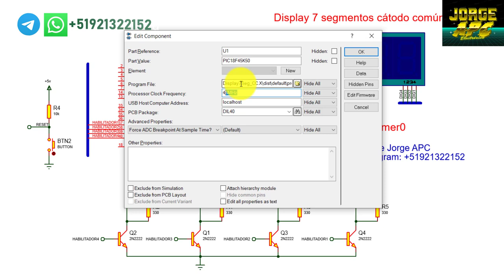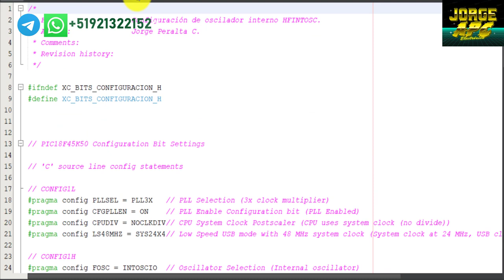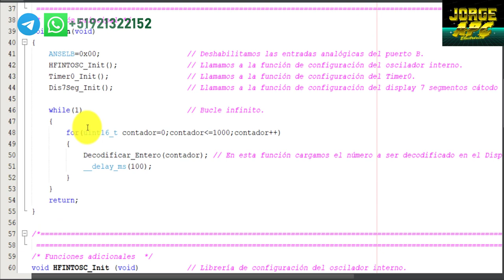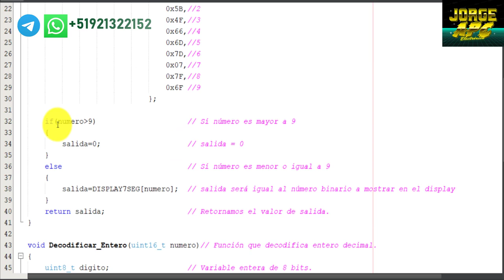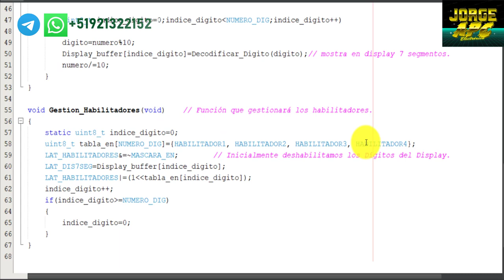PIC18F45K50 PIC18F4550 Display 7 segmentos cátodo común 4 dígitos multiplexación MPLAB X - XC8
En este programa se aprecia como configurar y programar un display de 7 segmentos de cátodo común, mediante la librería podemos habilitar o deshabilitar la cantidad de dígitos del display, que puede ser de 1 a 4.
La programación de este código se realizó con el microcontrolador PIC18F45K50 utilizando el IDE de MPLAB X y el compilador XC8, este código también puede ser aplicado al PIC18F4550
Jorge APC